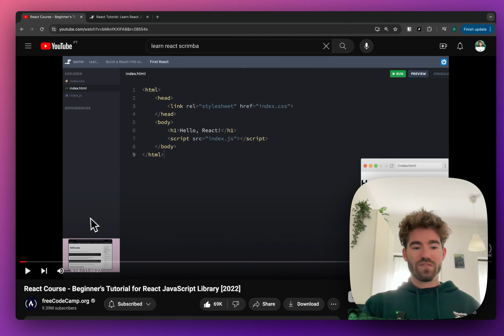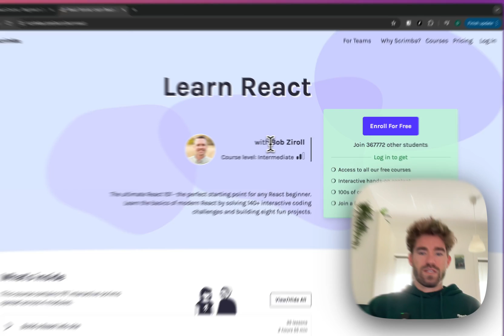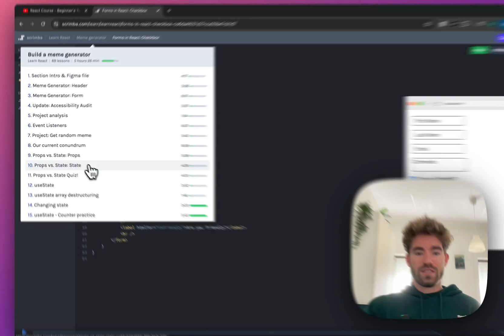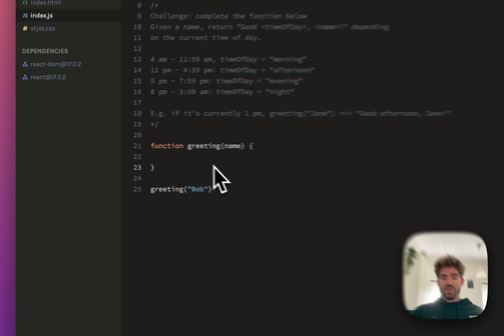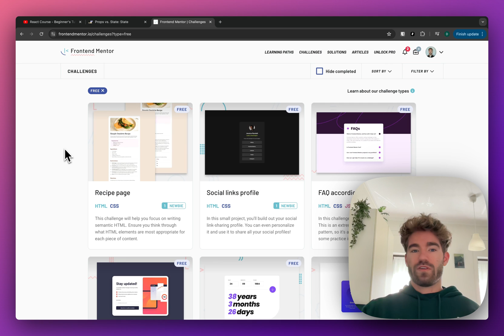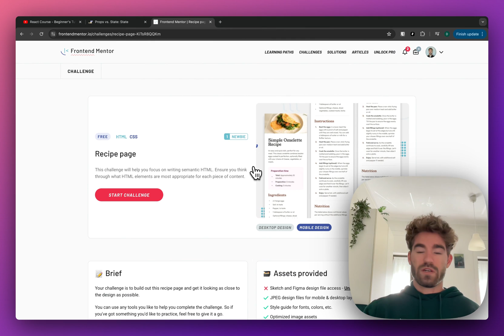How I Learned React in 2 Days (FREE)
React takes time to learn, but it takes longer with the wrong resources.
Here is what I used to speed up my learning for free.